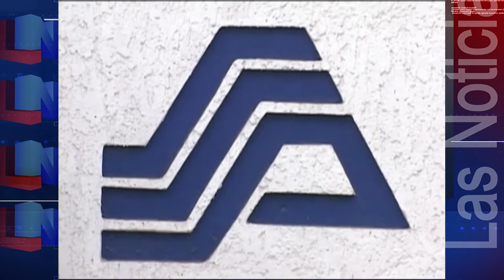Médicos tienen acercamiento con los organizadores de la Semana de la Moto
Autoridades médicas del Hospital General Dr Martiniano Carvajal ya tuvieron un acercamiento con los organizadores de la Legendaria Semana de la Moto 2016, el objetivo de esta reunión fue que los participantes de este evento hagan extensiva la promoción de actuar con responsabilidad en sus unidades.
Cruz Alberto Tirado Rojas, Director del Hospital General, señaló que el año pasado tuvieron 2 decesos aunque no eran motociclistas que participaron en este evento,  pero si eran turistas que no tuvieron los cuidados de seguridad que se requieren para transitar en   en sus motos.
Dio a conocer que cada temporada vacacional en la que se realizan eventos como la Semana de la Moto, suelen ser impredescibles en cuanto al número de accidentes que se puedan registrar, pues el año pasado, la semana en la que se realizo este evento tuvo mayor accidentes que la Semana Santa del 2015.
Actualmente este nosocomio se encuentra preparado para recibir cualquier emergencia.
El área de urgencias cuenta con tomografía, rayos x, médicos especialistas, quirofanos, terapia intensiva, pero ya situaciones especificas de tercer nivel requiere que se trasladen a los pacientes a otra institución.